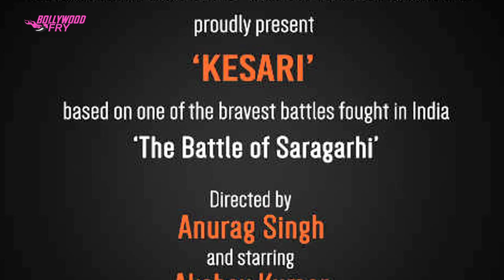अक्षय कुमार से नाराज है सलमान खान ?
You can watching more videos on this channel...